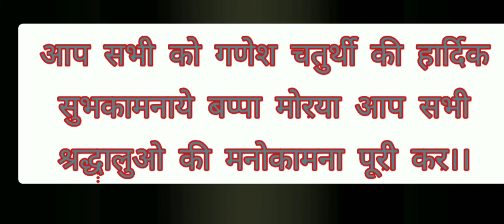|दुर्ग में विराजे गणेश जी की जलक|🙏आप सभी दर्शनार्थियों को गणेश चतुर्थी की सुभकामनाये|🙏All Type Views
||दुर्ग में विराजे गणेश जी की जलक||🙏🙏🙏आप सभी दर्शनार्थियों को गणेश चतुर्थी की सुभकामनाये|🙏🙏🙏
||#All Type Views##
#Durg Ke Sabhi Ganesh ji Ki Choti Jhalak##
#Ghar Baithe Ganesh Ji Ke Darshan kare##